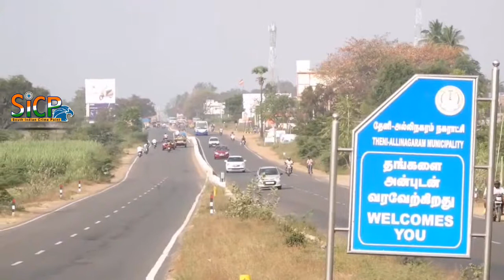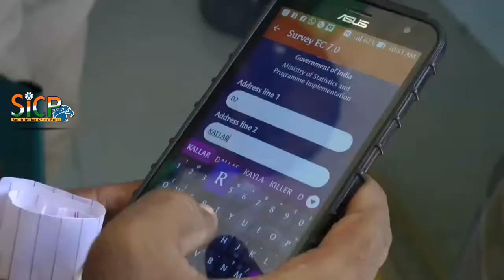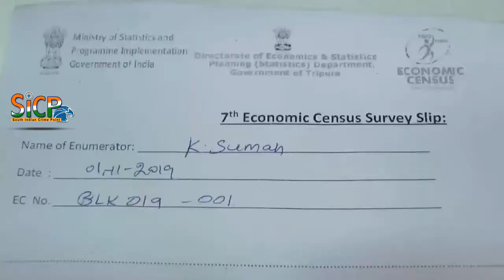7th economic census begins in Theni | sicp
7th economic census begins in Theni | sicp

7th economic census begins in Theni. District Collector M. Pallavi Baldev on Friday, inaugurated the 7th economic census in Theni - Allinagaram Municipality area. The census aims to document both organised and unorganised sectors of industries and manufacturing or service units.